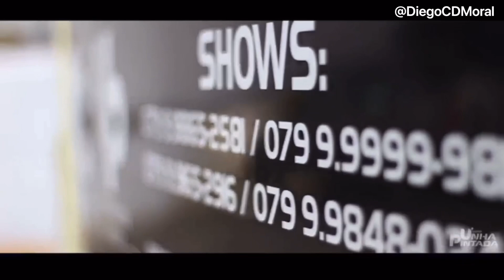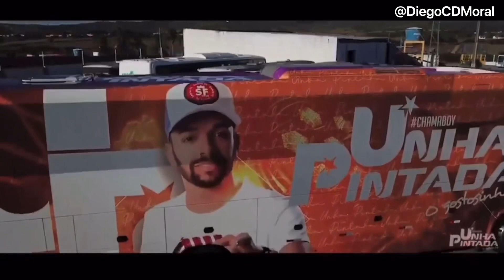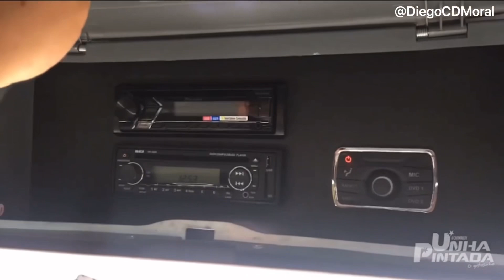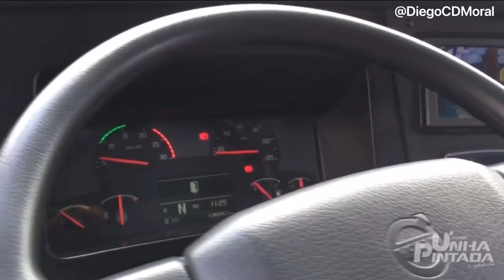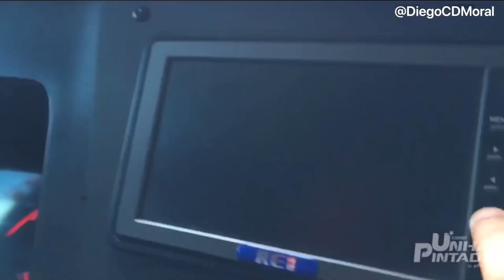Novo Buzão do Unha Pintada 2020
Me Sigam No Instagram Para Mais Novidades !